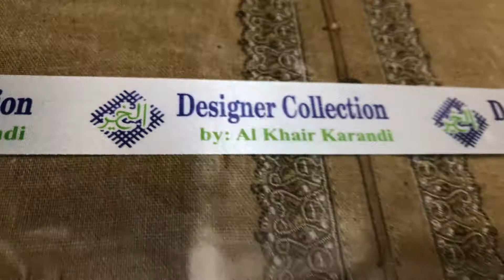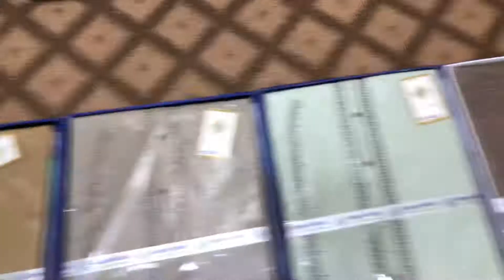Designers collection by Al khair karandi الخیرکرنڈی 03007572190 04237652190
Al khair karandi lahore pakistan 🇵🇰